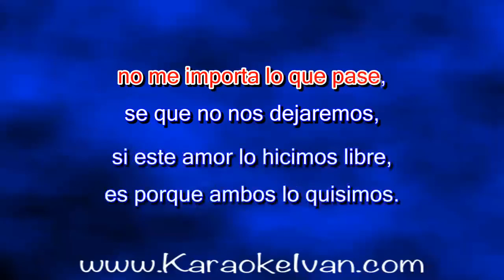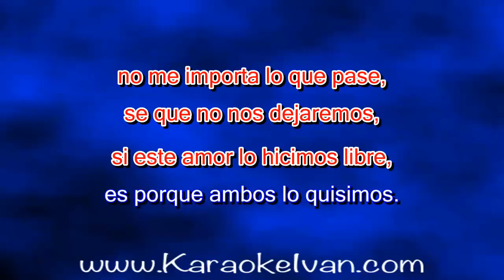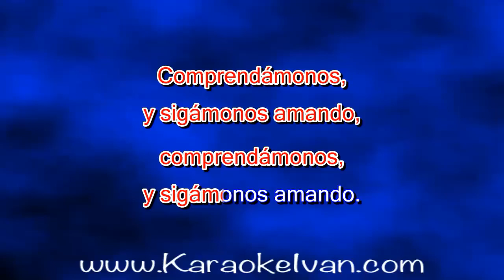Rigo Tovar - Amor Libre (KARAOKE)